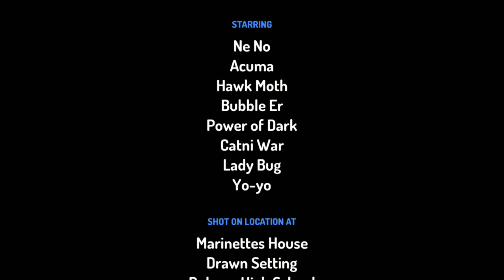The bubbler part 2